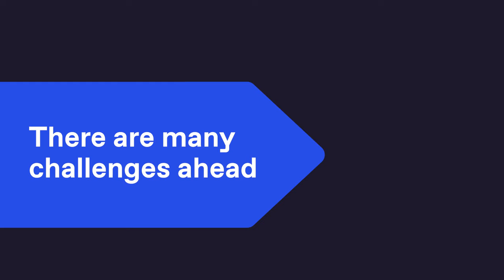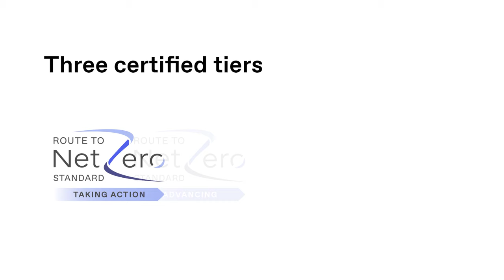Route to Net Zero Standard | The Carbon Trust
The Carbon Trust’s Route to Net Zero Standard will help your organisation measure and manage emissions, inform carbon reduction strategies, and align targets for the future – all with tailored advice from our trusted experts.